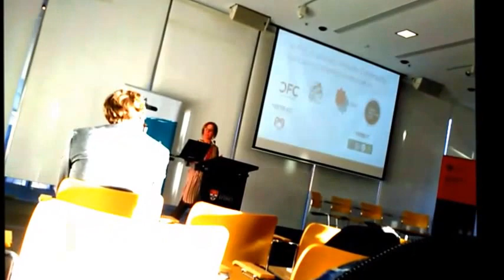ANZCA2017 - ECR Keynote speech by Paula Gardner PhD, ICA President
ANZCA2017  - ECR Keynote speech by Paula Gardner PhD, ICA (International Communication Association) President.